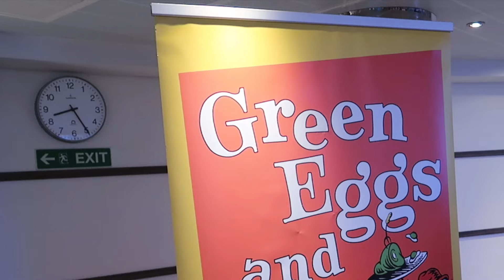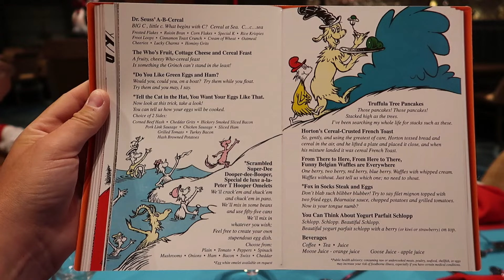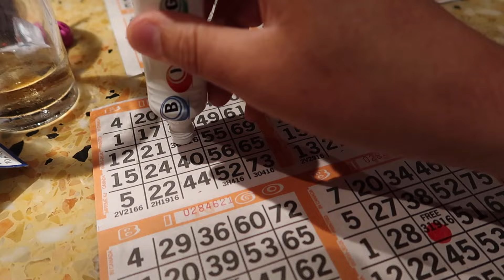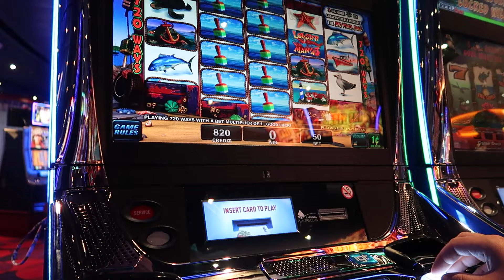LAST DAY ON THE SHIP - carnival vista cruise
vlog 33

last sea day on our cruise before we get off in Barcelona